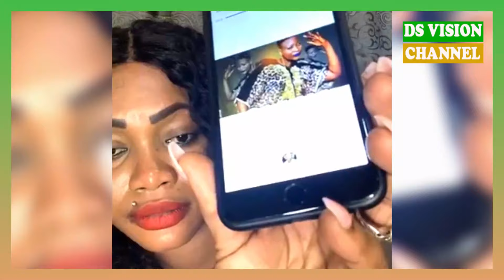🇬🇳 AFFAIRE DE PLAGIAT YAMA SEGA ACCUSE TENIN DIAWARA DE PLAGIAT